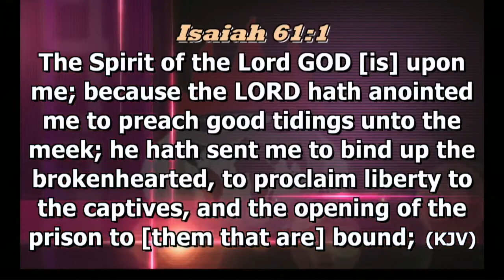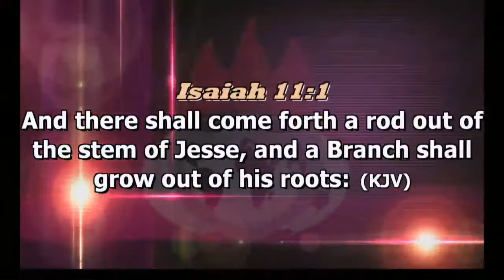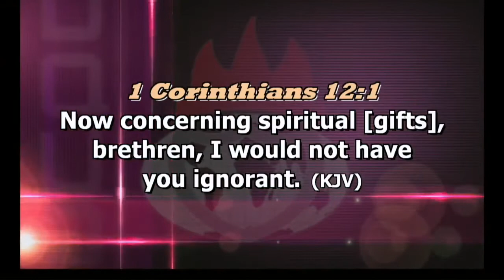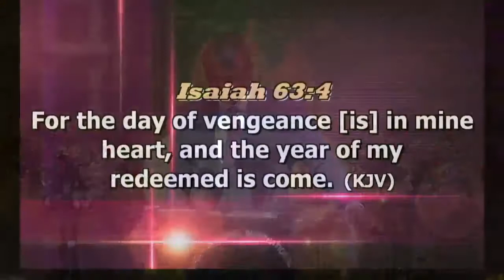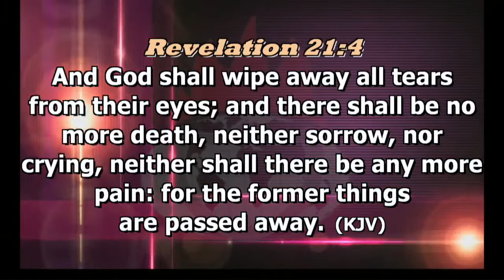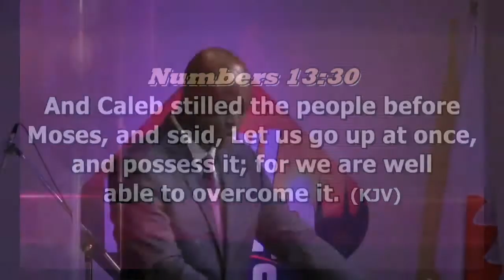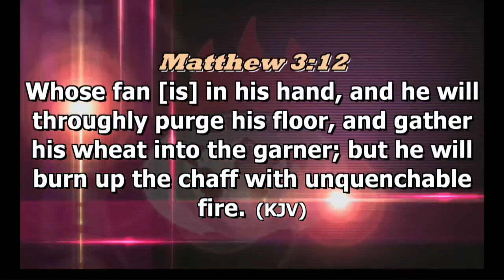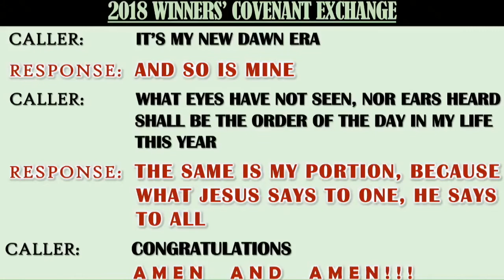Pastor Tunde Oladipupo| THE WORD @ Covenant Day Of Vengeance | Oct. 21,2018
Pastor Tunde Oladipupo| THE WORD @ Covenant Day Of Vengeance @ Winners Chapel Minnesota | Oct. 21,2018.